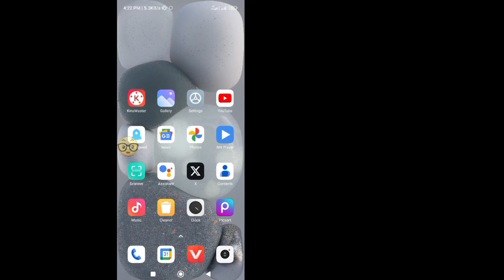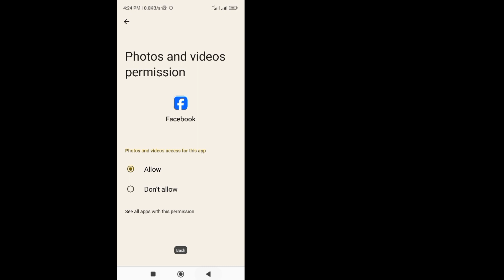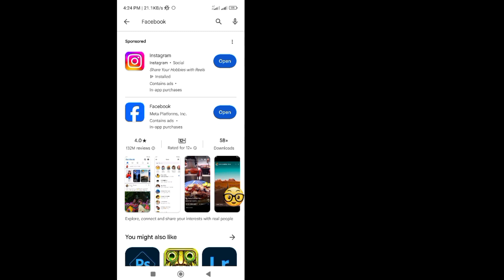How To Fix Facebook Music Story Not Showing (2023) | facebook story music option missing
If you are looking for a video about How To Fix Facebook Music Story Not Showing (2023), here it is! In this video I will show you How To Fix Facebook Music Story Not Showing problem. Be sure to watch the video to the very end.